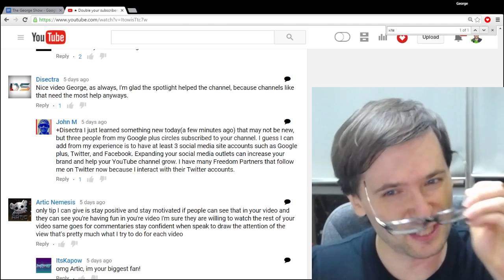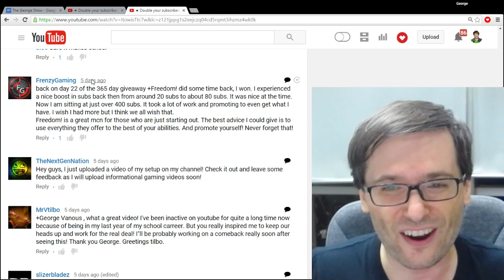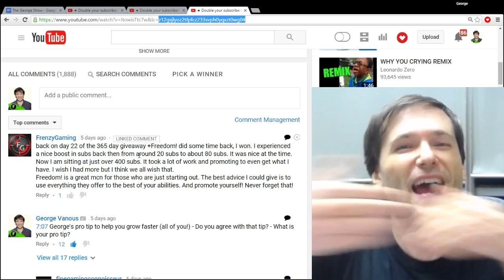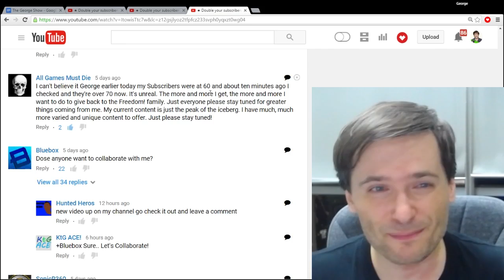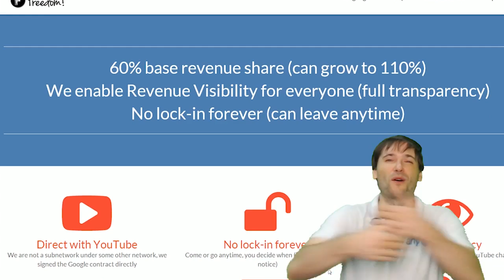★ Raise a YouTube comment to the top!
YouTube lets raise a single comment to the top of all comments by linking to it, as George shows!

▼ Links

▼ Heartbeat

▼ Freedom!

▼ Music